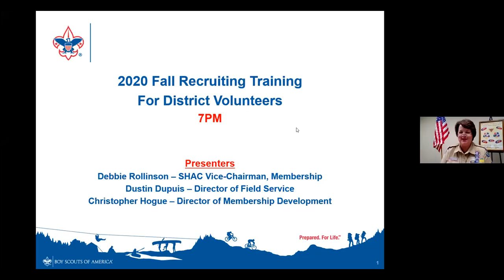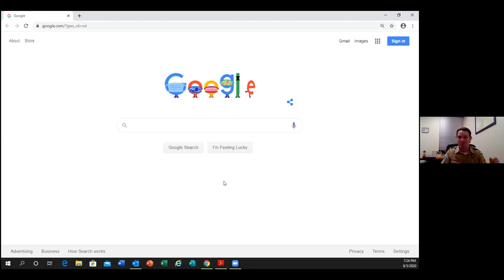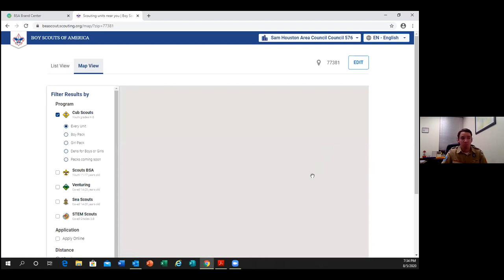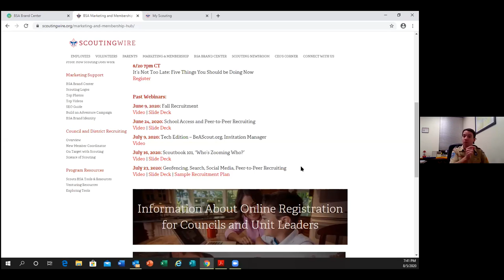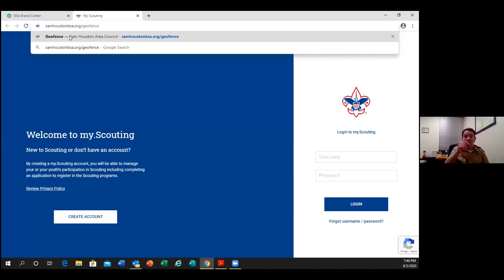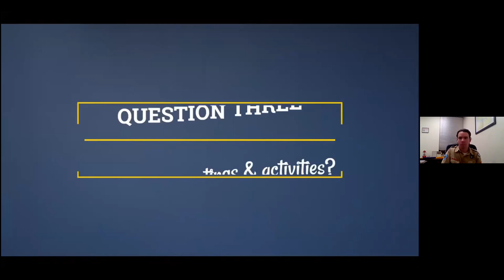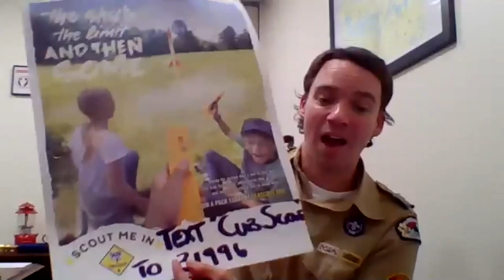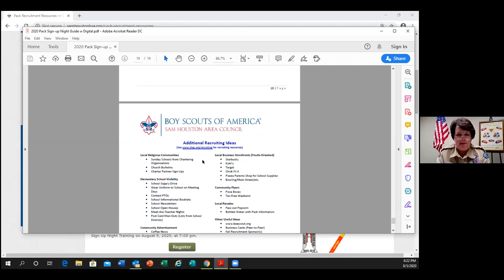Recruiting Training for Pack Volunteers